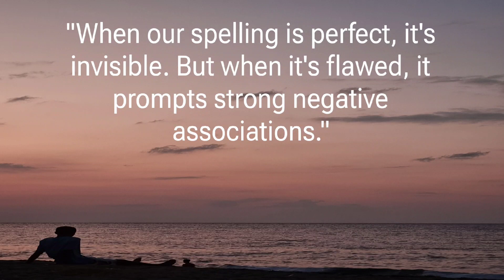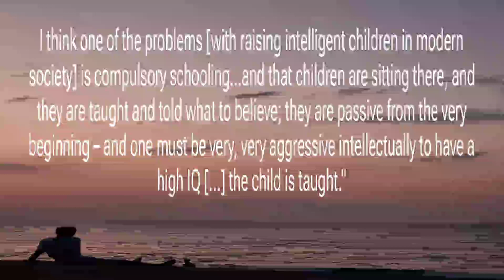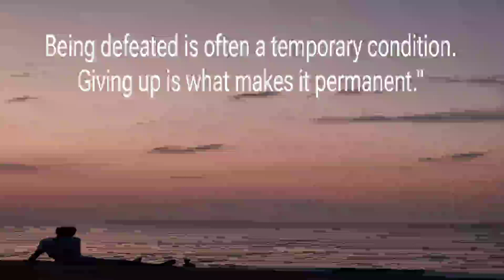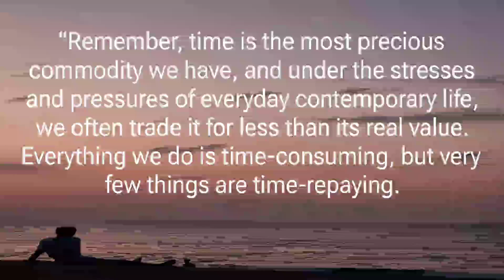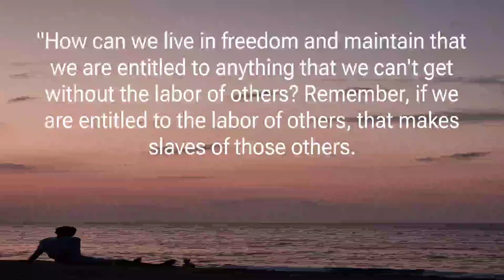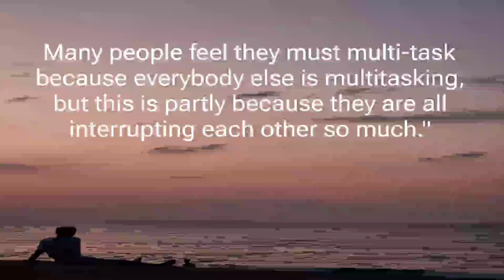35 Marilyn Vos Savant Quotes#quotespark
Read these quotes from Marilyn Vos Savant to know more about wisdom!

Explore about the life lessons often learn too let in life, teaching of theses influential thinkers. Help fulfilling unlock the key unposible in life on this journey growth.